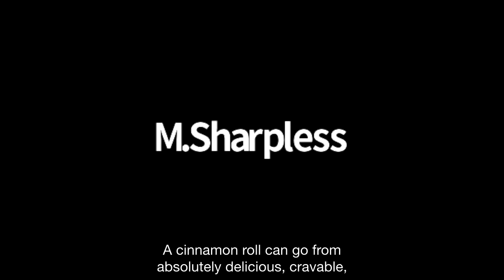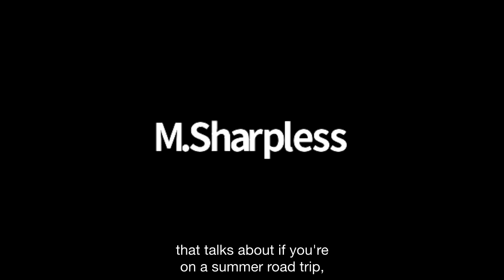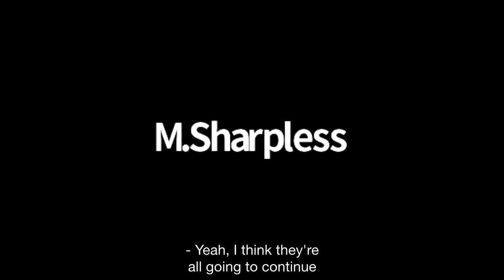How Cinnabon Built Their Sweet Social Media Program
Excerpt: Marissa Sharpless, Sr. Manager, PR and Social Media at Cinnabon, joins the Social Pros Podcast to discuss the power of storytelling on social media.

Huge thanks to our amazing sponsors for helping us make this happen. Please support them; we couldn't do it without their help! This week:

Full Episode Details

People have been telling stories since the dawn of time. A great story has the power to bring people together and foster meaningful relationships between brands and customers. But with no recipe to follow, how can you use social for storytelling?

The good news is that you don’t need a massive following to start connecting with your audience via storytelling. Even if you only have a handful of followers, knowing how to tell a good story on social can make waves that resonate outside of your community.

As Marissa Sharpless, Sr. Manager, PR and Social Media at Cinnabon rightly says, your storytelling ability is what will help you transform your fans into brand advocates. You don’t need to turn yourself into the next George R.R. Martin to be able to tell a story people will connect with. Your story could be something ‘small’ or as big as changing the world one Cinnabon at a time.

In This Episode:

04:23 - How Marissa went from being a reality TV star to the Sr. Manager of PR and Social Media at Cinnabon
09:39 – How Marissa’s background in broadcast journalism has helped her fuel Cinnabon’s success on social
11:00 – What it’s like working with multiple franchise owners
16:05 – How Cinnabon views paid social and use it to boost customer advocacy
19:03 – How to incorporate UGC in your brand storytelling
23:33 – How to use Twitter Chats and social listening to bond with your community
34:18 – How Cinnabon utilizes data when it comes to sales attribution